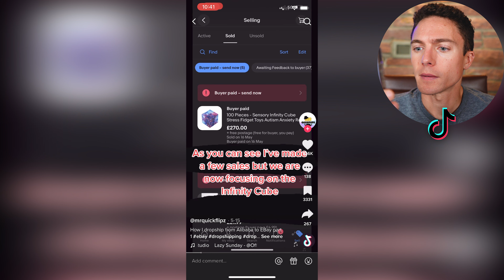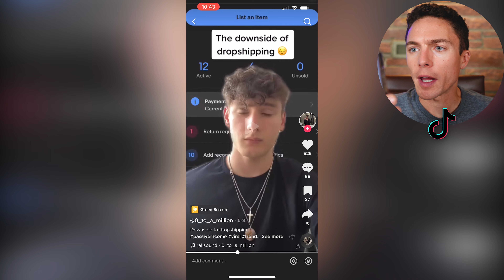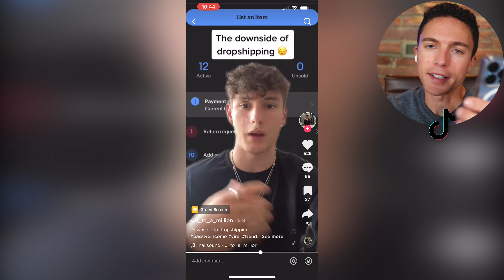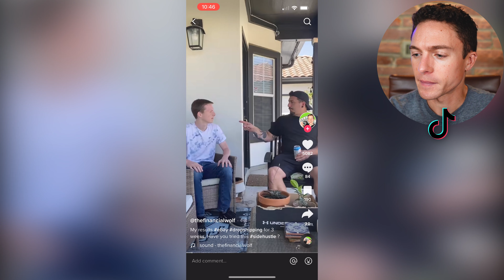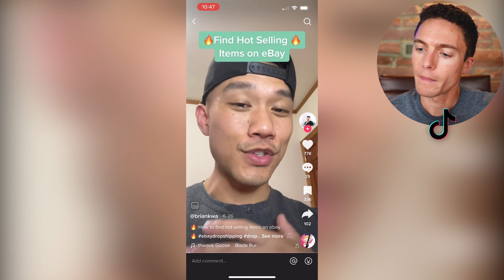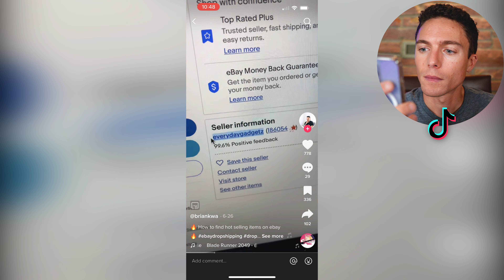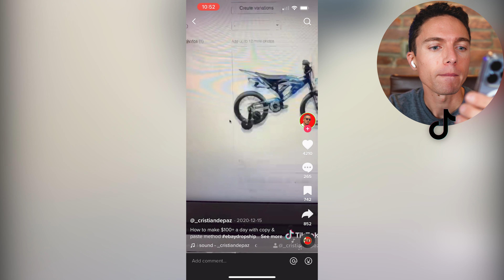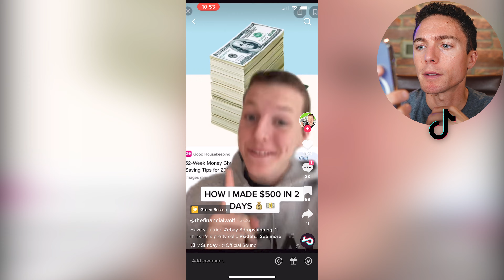Can You Learn How to Dropship from Tiktok? (My Reaction)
In this video, we react some of the popular tiktoks related to dropshipping and if you can learn how to dropship with the techniques they gave!

💰 Free List of 197 Items You Can Dropship on Facebook Marketplace

About Me:
I'm Paul J Lipsky. I created this channel to share how I achieved freedom by creating a simple but profitable dropshipping business. Join the